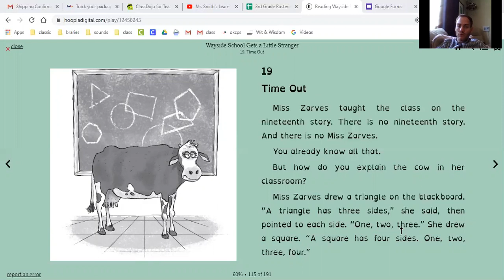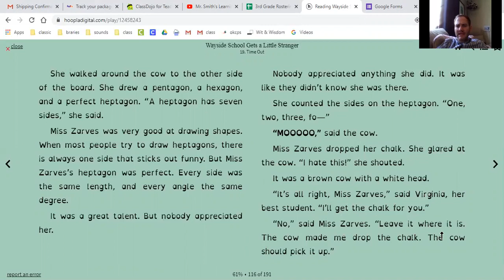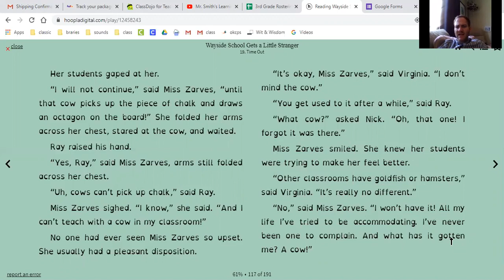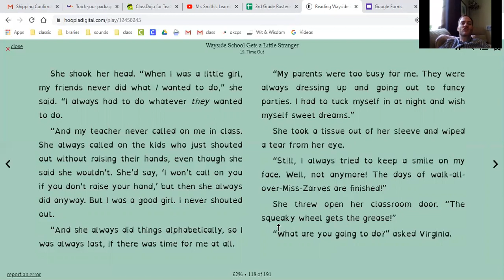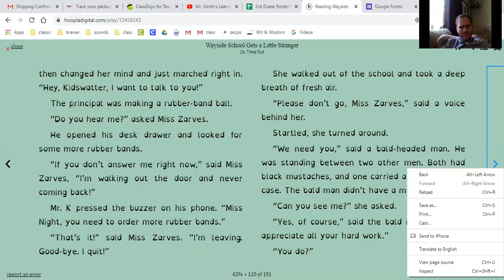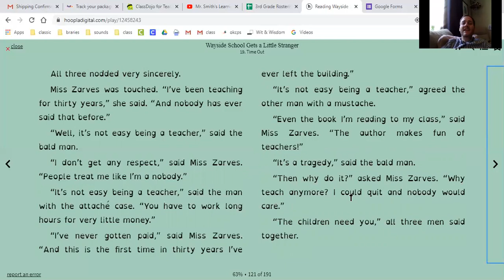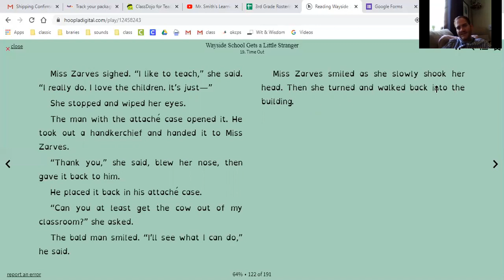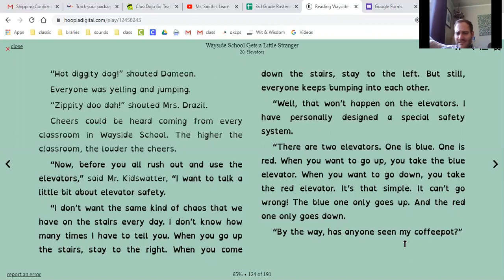Wayside School Gets a Little Stranger (Ch. 19 - 20)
Mr. Smith reads chapters 19 and 20 of Wayside School Gets a Little Stranger, the third book in the Wayside Series, by Louis Sachar. There is a short quiz over the 2 chapters linked below. Don't take it unless you finished both! There are links to the specific chapters too! Just click SHOW MORE! ENJOY!